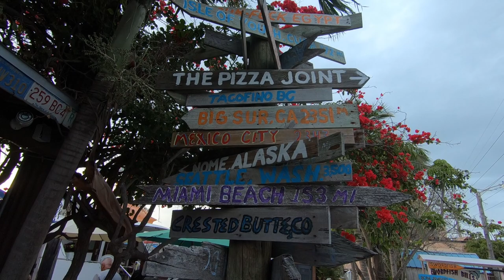Exploring Key West, FL (beautiful yachts)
Things seen in video:
- Fort Zachary Taylor beach
- Elizabeth Moore International Center for Coral Reef Research & Restoration
- Moped Hospital
- Better Than Sex restaurant
- Florida Keys Eco-Discovery Center
- Keys Rooster
- Bahama Village Market
- Key West Lighthouse
- Hogfish Bar & Grill
- Cat
- Mallory Square (mile marker 0)
- Antithesis (from Kingstown, St Vincent and The Grenadines) is a 41.45 m yacht
- Checked Out is a 34 m Westport yacht
- Smallest bar in Key West